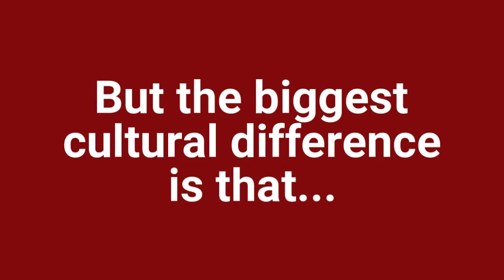Are Other Countries a Model for Imposing the Death Penalty on U.S. Drug Dealers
Are Other Countries a Model for Imposing the Death Penalty on U.S. Drug Dealers describes the practice of imposing the death penalty in other countries.  It features the effectiveness of this penalty in China and Singapore.  It is based on the book  Dealing with Illegal Immigrants and the Opioid Crisis, published by American Leadership  books specializes in books on the U.S. criminal justice system, the U.S. prison system, U.S. corrections system, and the U.S. courts, prosecutors, and defense attorneys.  There is also a book on the American political system, dealing with the Great National Divides that have split the national based on racial, ethnic, and demographic characteristics, including occupation, income, education, and divisions between North and South, rural and urban America, and the Coast and Midwest.  The book is written from a conservative perspective for those with conservative politics and suggests ways of fixing and reforming the system.